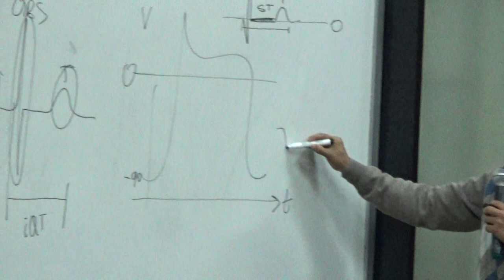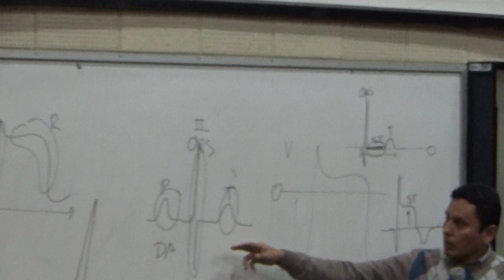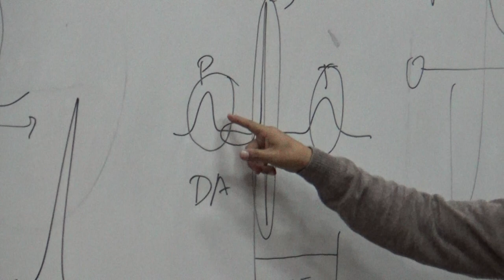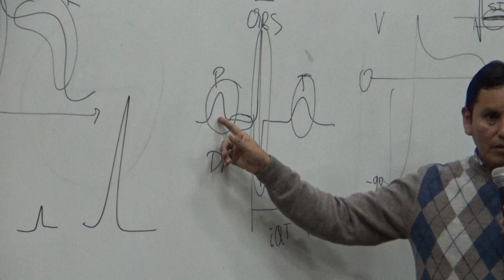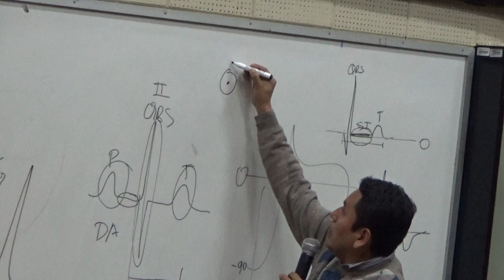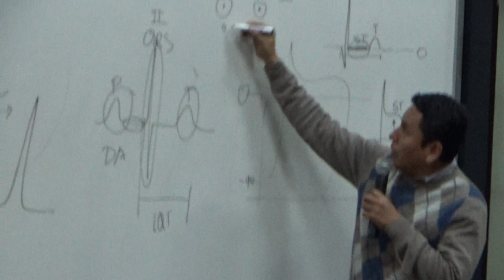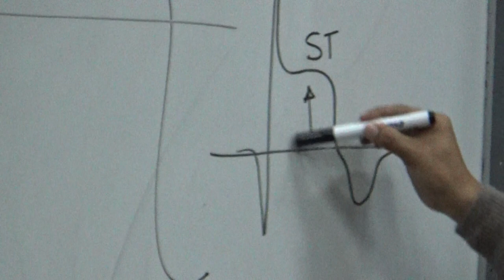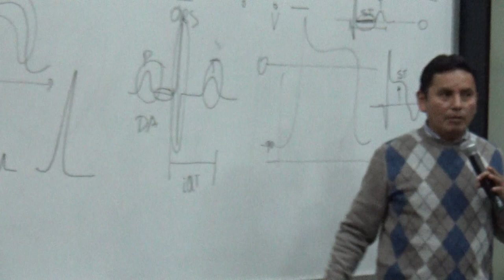Fisiología cardio T2 - Parte 13